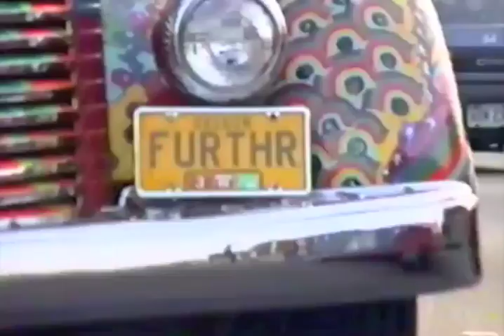Ken Kesey & Merry Pranksters Grandfurther - 1997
Ken Kesey & Merry Pranksters Grandfurther tour pass through Chicago in May 1997.